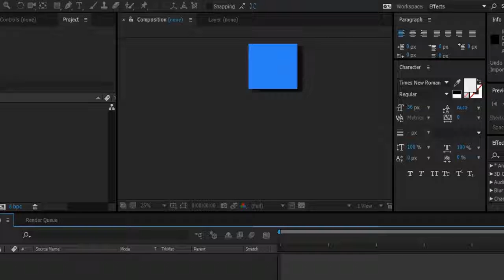animation and illustration showreel